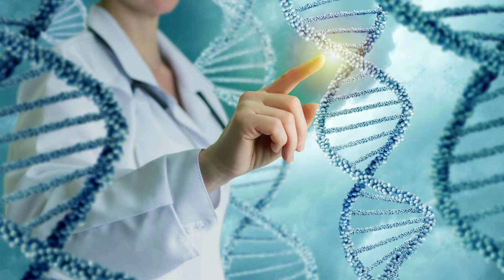"CANCIÓN A UN CURSO DE MILAGROS " -ROSA ALTAMIRANO-CONGRESO EVOLUCIÓN-LIGA INTERNACIONAL DE LÍDERES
LIGA INTERNACIONAL DE LÍDERES se complace en presentar "LIL CONGRESO MUNDIAL EVOLUCIÓN"  en donde nos daremos cita 300 Conferenciantes del Mundo Entero (En su primera Etapa se desarrollará del 19 e Abril al 31 de Mayo del 2021 ) !!!
Toda la HUMANIDAD se ÚNE : Coaches de Empresa, Terapeutas Energéticos, Científicos, Artistas, Expertos del Desarrollo Personal, Profesionales, Músicos, Escritor@s, Conferencistas, Conferenciantes, Speakers,etc de Europa, América, Asia, África y Oceanía. !!!
✅ ⭐ ✨INGRESA GRATIS COMO PÚBLICO AL GRUPO TELEGRAM donde se PRESENTARÁN LOS VÍDEOS DEL CONGRESO EVOLUCIÓN 👇👇👇
DESARROLLO PERSONAL + DESARROLLO PROFESIONAL +DESARROLLO EMPRESARIAL + ESPIRITUALIDAD + DESARROLLO SOCIAL, EMPRENDIMIENTOS, ETC
😍😍 Tod@s sois Bienvenid@s !!!
Saludos Cordiales
Amado Ezaine